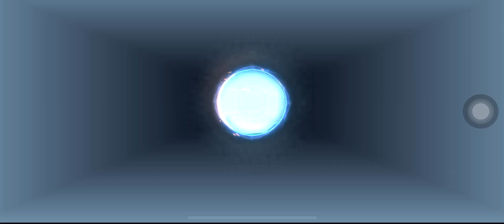ZILONG VS BALMOND, MIYA, ZILONG, DYRROTH AND LAYLA | MOBILE LEGENDS | MLBB | ML | VICTORY | 2023